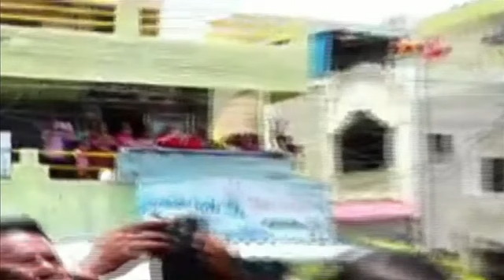మంగళగిరి నుండి మల్లవల్లి పారిశ్రామికవాడ నిర్వాసిత రైతుల వద్దకు బయలు దేరిన శ్రీ పవన్ కళ్యాణ్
LIVE|| మంగళగిరి నుండి మల్లవల్లి పారిశ్రామికవాడ నిర్వాసిత రైతుల వద్దకు బయలు దేరిన శ్రీ పవన్ కళ్యాణ్